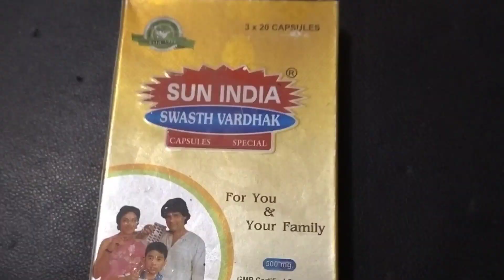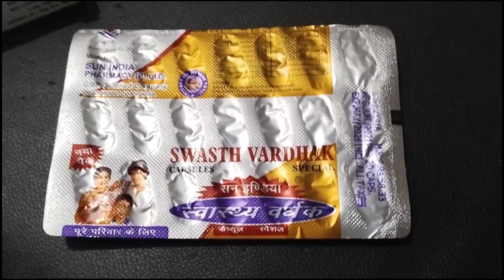Mota hone ke liye kya khana chahiye?,Dublapan kaise dur kare?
mota hone ki tablet,
mota hone ki dawai,
mota hone,
mota hone wala dawa,
mota hone ke liye kya karna padega,
mota hone ki exercise,
mota hone ka syrup,
mota hone ka powder,
mota hone ka,
mota hone ke liye,
mota hona,
dublapan dur karne ka tarika,
dublapan dur kaise karen,
dublapan dur karne ke liye kya karen,
dublapan dur karne ka wazifa,
dublapan dur karne ke upay,
dublapan dur karne ke liye kya khayen,
dublapan dur karne ki dava,
dublapan dur karne ke liye,
dublapan dur kare,
dublapan dur karne ka gharelu upay,
dublapan dur karne ke liye kya khana chahie,
dublapan dur karne ki exercise,
dublapan dur karne ke liye kya karna chahie,